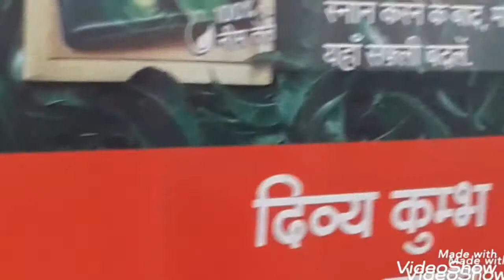Mahakumbh mela video paryagraj video river sunset video youtube ♥️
Khumbu videoMahakumbh mela video paryagraj video river sunset video youtube ♥️